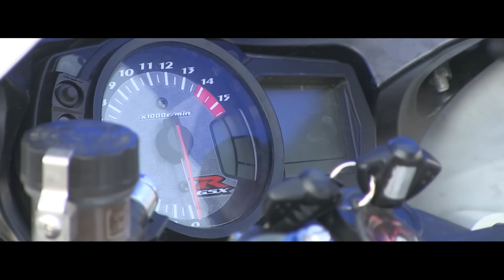Patryka niespodzianka dla Eweliny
by Foto Mars
Piotr Szala